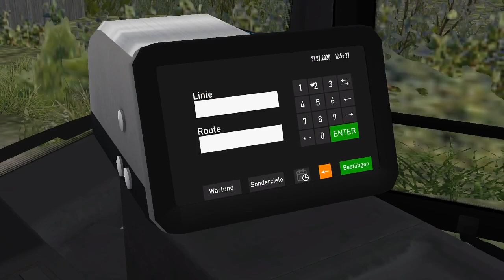OMSI 2#10: Leerfahrt im MAN A20 €6 I 60fps I HD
Lets Play OMSI 2 der Bussimulator.